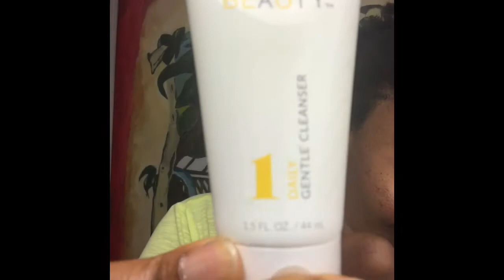Specific Beauty Review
Day 1 of Morning Routine
After staying up till 2 in the morning, I ordered the Specific Beauty skin care regiment that was specifically made for people of color to help even skin tone from sun damage or acne- both of which is my case.
I had a lot of fun trying this out and for the most part I can say, it worked.
My problem is consistency. I'm not great with waking up early enough to do more than brush teeth, find something clean to wear and wash my face.

My take away is the sun block. I will forever wear sun block everyday…and specifically, Specific Beauty sun block. It was amazing.

Extra Credit: Part of my healthy skin journey though was to cut diary out of my diet and implement de-stresser activities into my life. So if you're trying to get rid of breakouts…try a week without dairy and see if that was in fact your trigger.